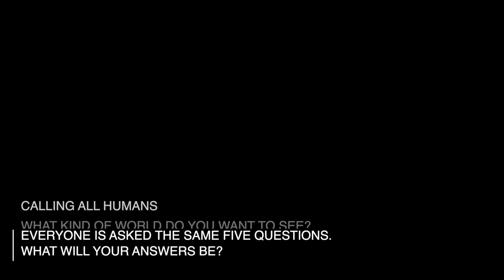Us Trailer - Question 4 - Luke - TV Producer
Lukes' answer to 'Us' documentary question 4 - How would you like the world to be - if you could change it to your imagining?